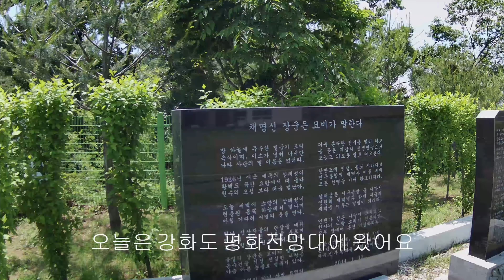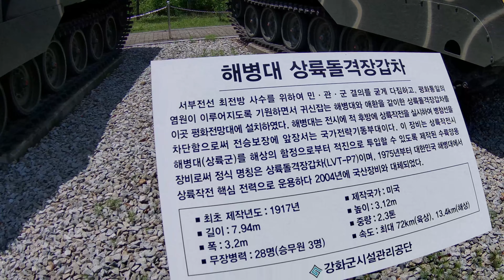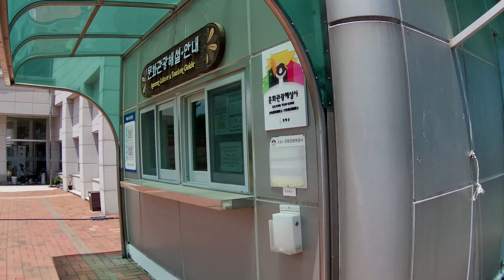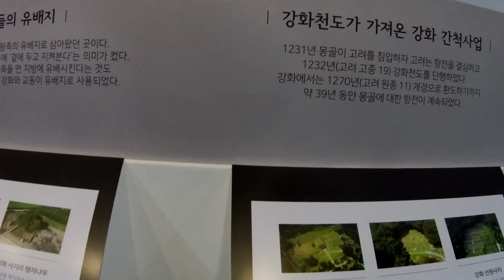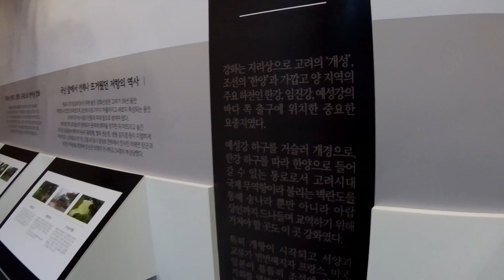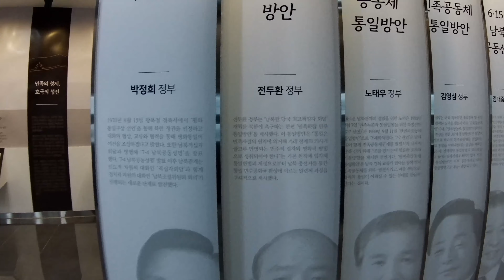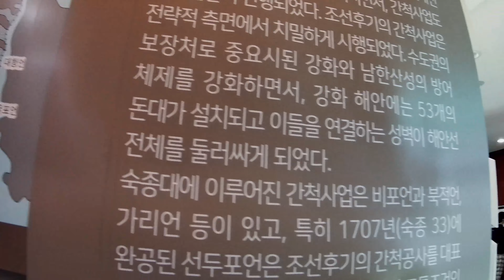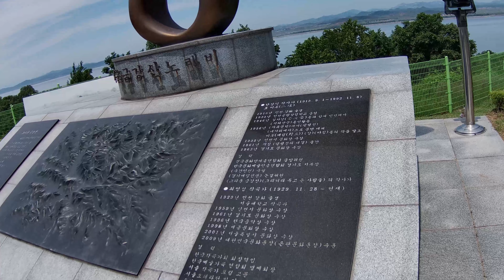강화도 평화전망대 입니다. 자세한 설명은 더보기란에..^^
강화평화전망대는 남한에서 가장 가까운 거리에서 북한 주민의 생활상을 육안으로 볼 수 있는 곳이다.2008년 개관한 평화전망대는 남북한의 상호 이해의 폭을 넓히고 민족 동질성을 회복하여 평화적 통일의 기반을 다져 나가는 문화관광공간을 목적으로 하고 있다.

민간인 출입통제선(민통선)에 자리한 강화평화전망대는 지하 1층 지상 4층 건물로 되어 있다. 1층에는 이산가족의 한을 달래고 통일을 염원하는 통일염원소와 기념품 판매점이 있고 2층에는 전쟁관련 자료 전시실, 3층에는 북한 땅을 조망할 수 있는 조망실과 옥외전망대가 있다. 건물 밖에는 망배단(望拜檀)을 마련해 북한에 고향을 둔 이산가족들이 고향을 바라보며 조상들에게 제를 올릴 수 있도록 개방하고 있다. 강화평화전망대 찾아가는 길은 강화버스 터미널에서 1, 26번 버스를 타고 강화평화전망대에서 하차하면 된다

[네이버 지식백과] 강화평화전망대